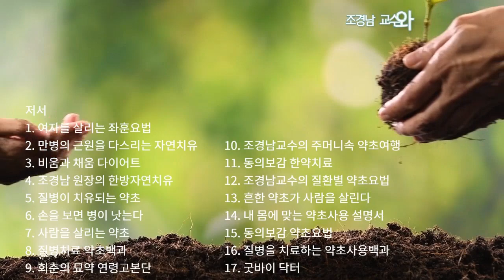예덕나무효능[약초방송]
남부 해안가에 자생하는 나무입니다. 위염과 위궤양에 효과가 좋습니다